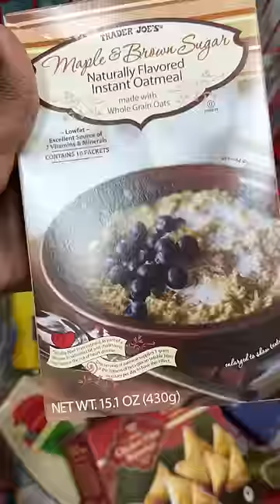First time at Trader Joe’s didn’t disappoint!